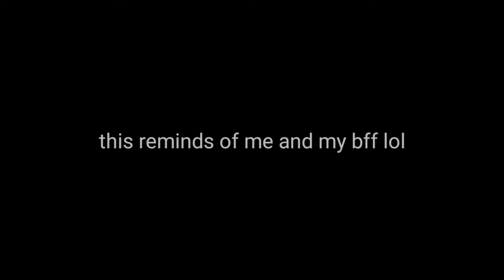karma and nagisa bff edit(desc please)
this is based off of my bff and I's friendship no this is not something bad. she approved of its because we both relate.